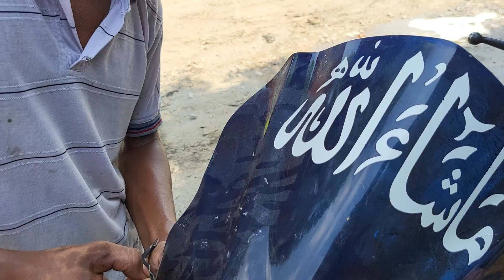Bajaj dominar 400 CC Vizagar wind problem solve